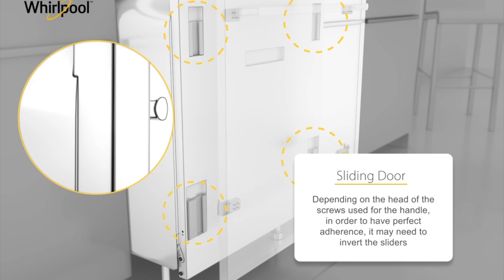Instalacion puerta lavavajillas integrable Whirlpool.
📌 Necesitas recambios para tu lavavajillas integrable IKEA Whirlpool?
Como instalar la puerta en un lavavajillas integrable Whirlpool
How to install the door on a Whirlpool built-in dishwasher
So installieren Sie die Tür eines Einbau-Geschirrspülers von Whirlpool
Comment installer la porte sur un lave-vaisselle encastré Whirlpool